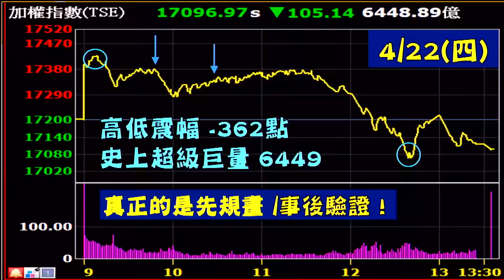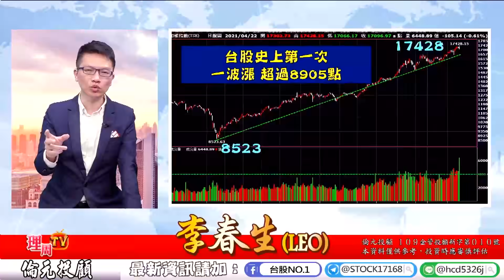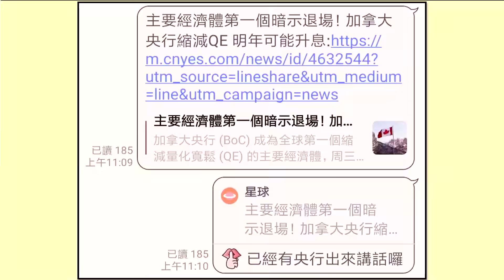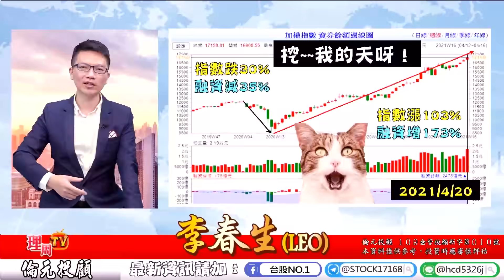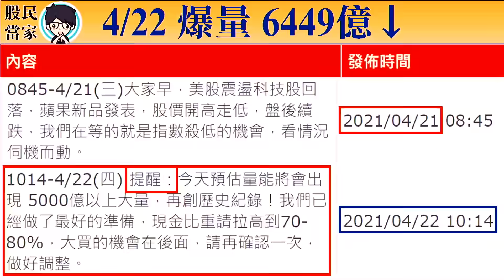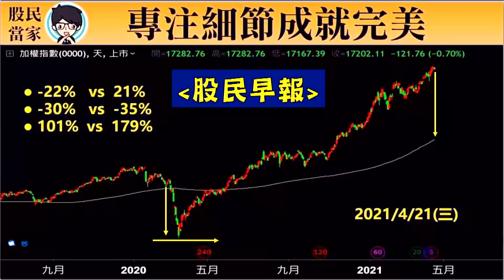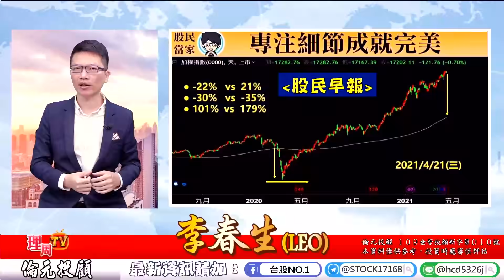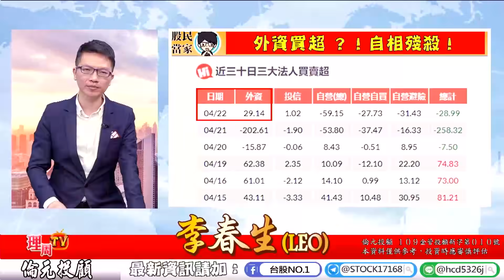理周TV-20210422盤後-李春生(LEO) 股民當家／超級巨量，明天過後機會在哪? 點進來看！